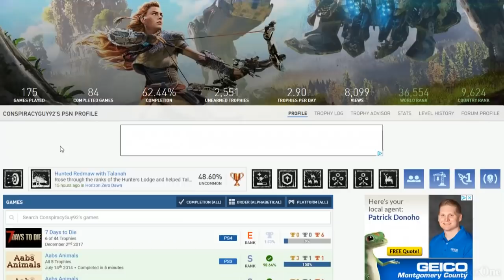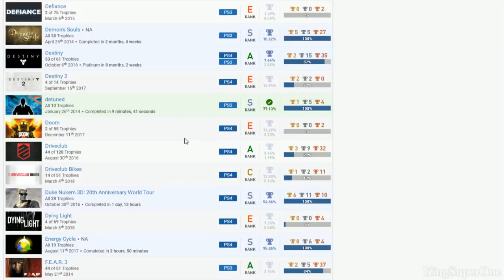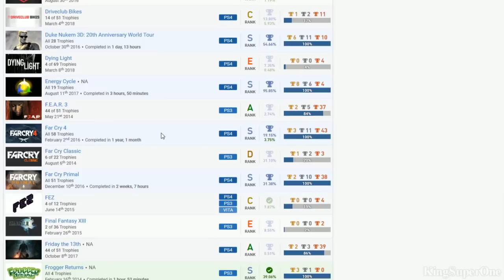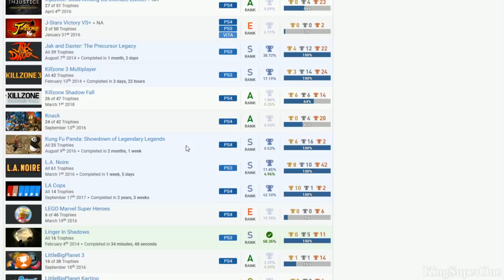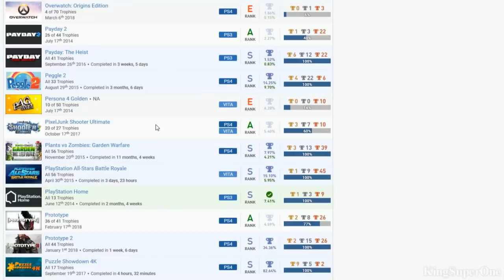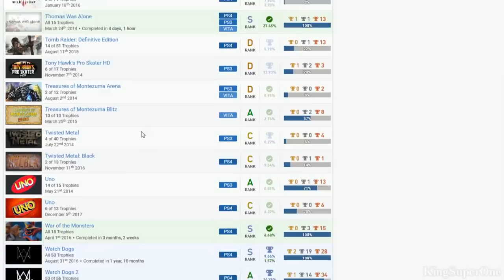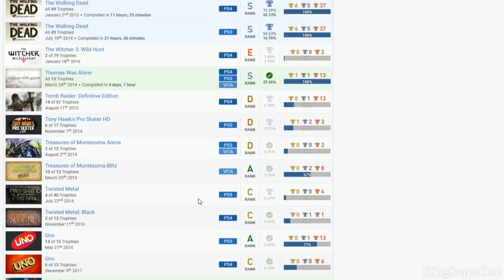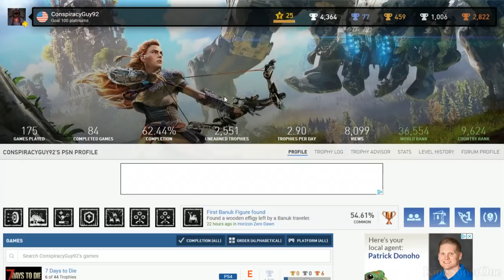ConspiracyGuy92 | (Bias) PSN User Trophy Review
Good:
*Blacklight: Retribution, Kung Fu Panda: Showdown of Legendary Legends, Payday: The Heist, Star Wars Battlefront, Chivalry: Medieval Warfare, Borderlands: Pre-Sequel
*Borderlands & Souls Series

Bad:
*Completion Rate
*Smart as, Treasures of Montezuma Arena, Defiance
*Play Prototype 1